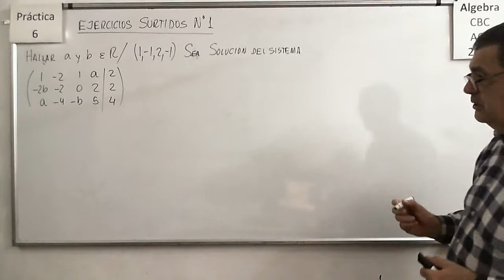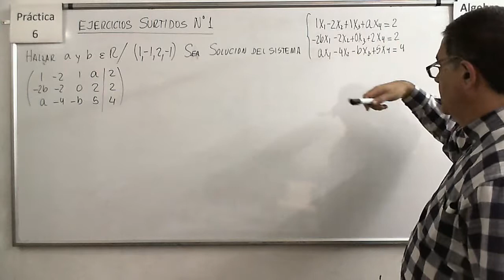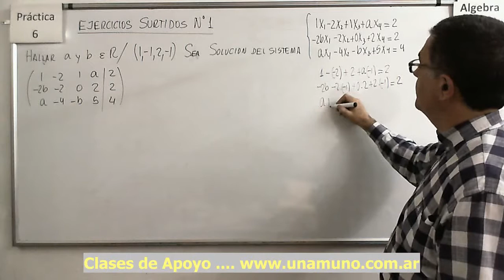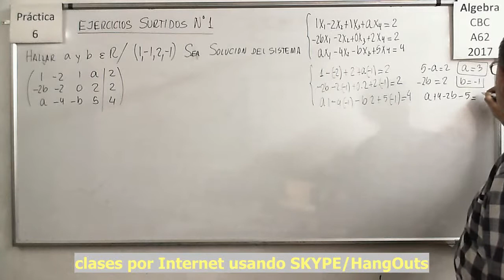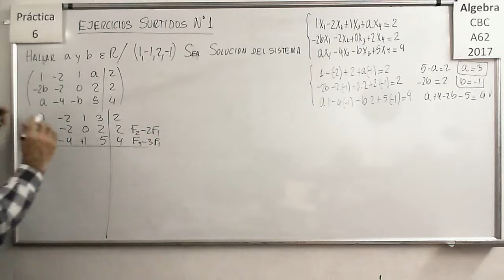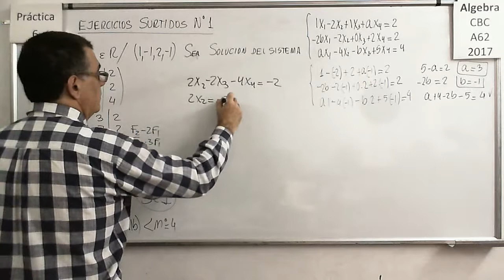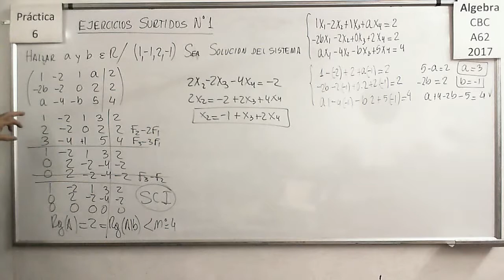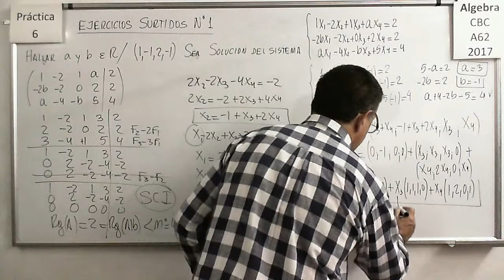Álgebra CBC A-62 Práctica 6 - Ejercicio Surtidos 01